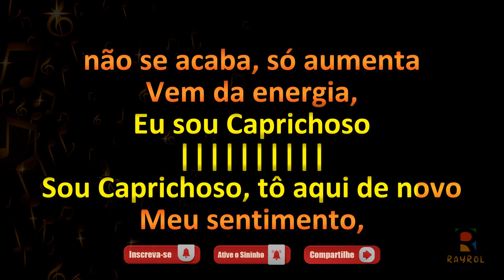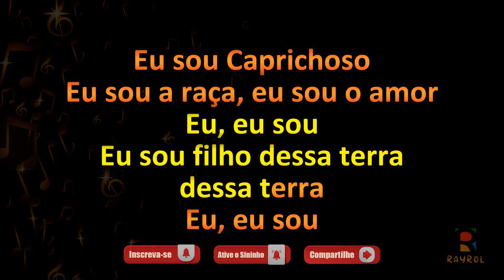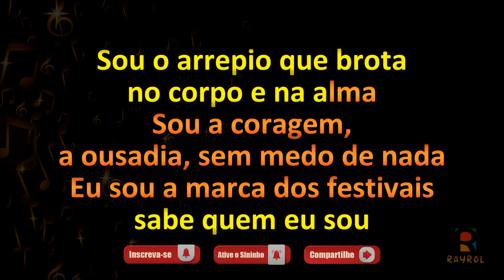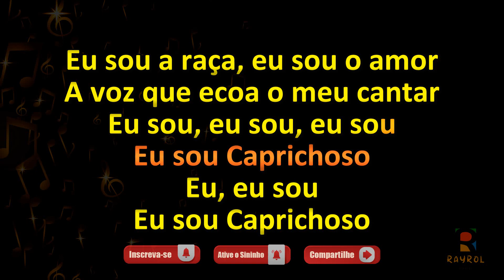Sentimento Caprichoso - Boi Bumbá Caprichoso - Toada com Letra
✔Comente;
✔Compartilhe;